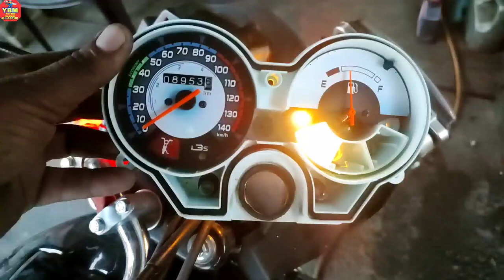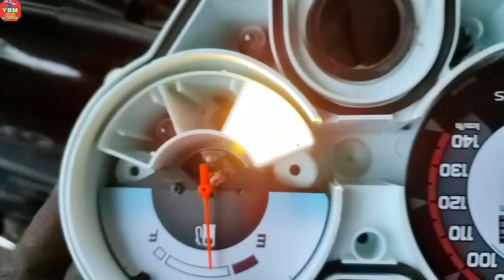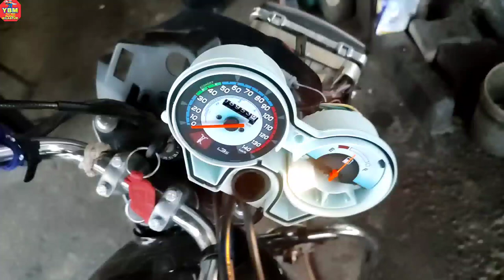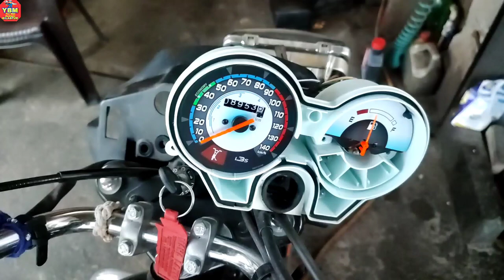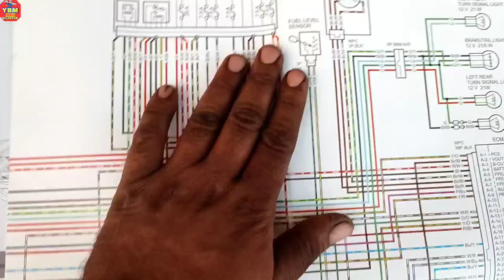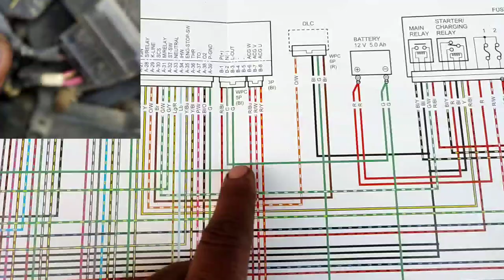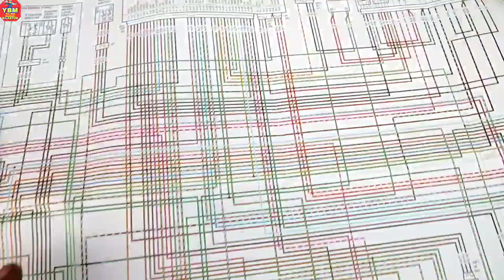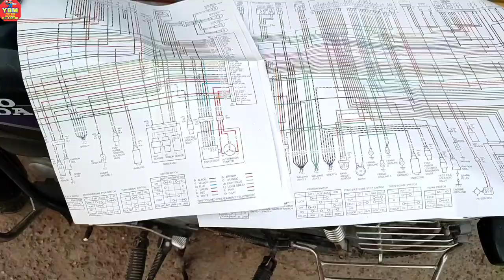Splendor Plus Bs6 में आप ये गलती मत करना // Splendor Check engine light problem / Splendor Bs6 ecu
Splendor Plus  Bs6 में आप ये गलती मत करना

Only What's App No Call